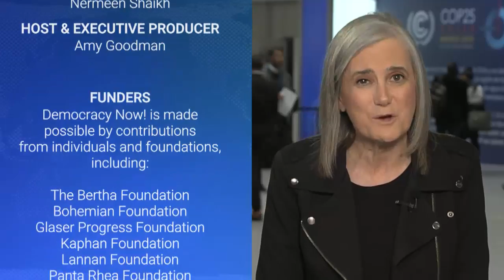Marshall Islands Climate Activist Kathy Jetñil-Kijiner Shares a Poem for Survival As Sea Levels Rise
Located in the central Pacific Ocean between Hawaii and the Philippines, the Marshall Islands are one of the world’s lowest-lying island nations and declared a national climate crisis emergency in October. “We’re looking at changing the entire physical landscape of our island so we can stay above water,” says Marshall Islands poet and climate activist Kathy Jetñil-Kijiner. She joins us to describe the impact on her country and read her newest poem.